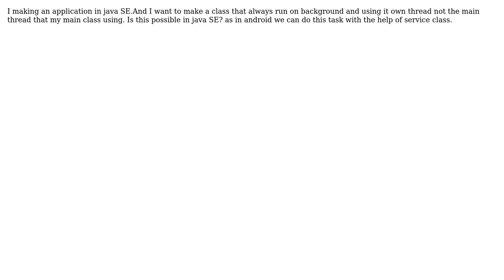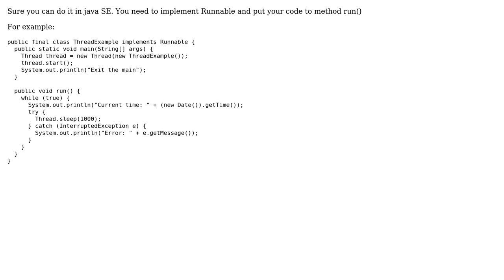Class Run in Background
With thanks & praise to God, and with thanks to the many people who have made this project possible! | Content (except music & images) licensed under CC BY-SA | Music | Images & others | With thanks to user Vitaly user Pankaj Chauhan and the Stack Exchange Network Trademarks are property of their respective owners. You are responsible for your own actions.